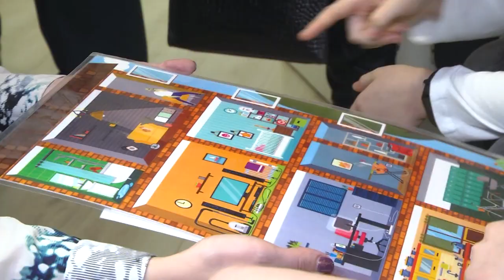2024-02-02 Акция МЧС «Безопасность в каждый дом»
С целью предупреждения пожаров и гибели людей 1 февраля в Бресте был дан старт республиканской информационно-пропагандистской акции «Безопасность в каждый дом». В рамках профилактической работы специалисты МЧС посетят дома и квартиры, где проведут интерактивную беседу с многодетными семьями и семьями, находящимися в социально-опасном положении. Пожарные рассказывают о правилах пожарной безопасности и дают рекомендации по действиям в случае возникновения чрезвычайной ситуации. В первый рейд, в рамках акции отправилась и наша съёмочная группа.
*Наши контакты:*
✅Телефон горячей линии:
54-63-67